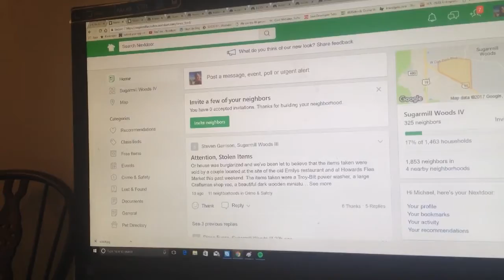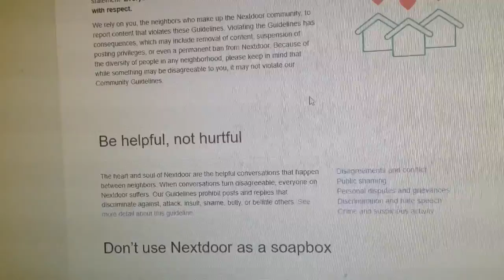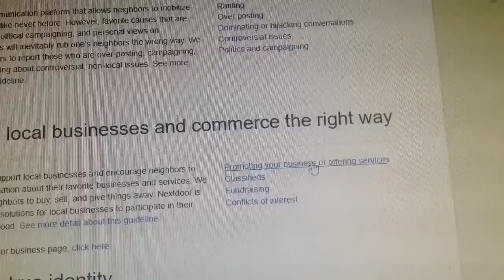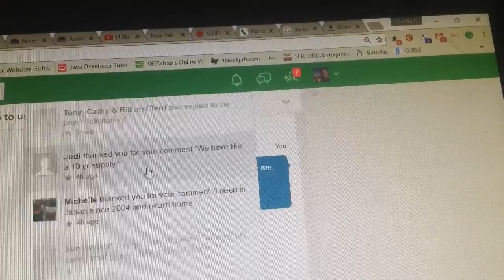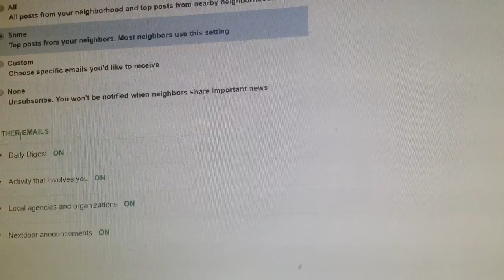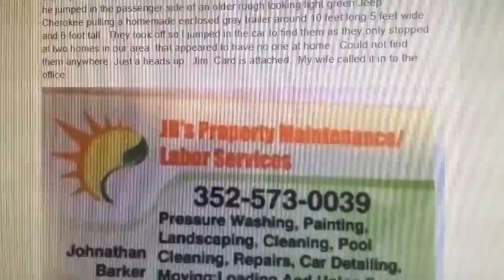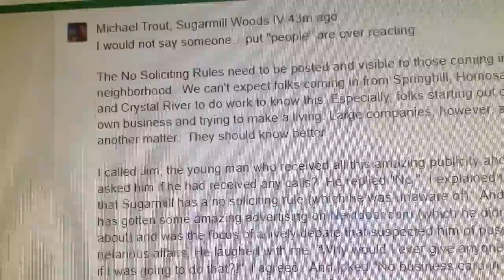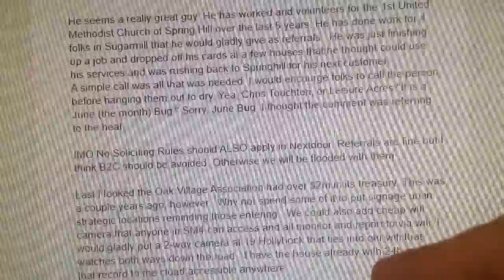Nextdoor -- "A Community Facebook" creating virtual fencing?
Trout on Nextdoor.com. Awesome but watch out for communities electing virtual fencing in realDonaldTrump America.

I recently witnessed virtual fencing being erected in Nextdoor.com community website.